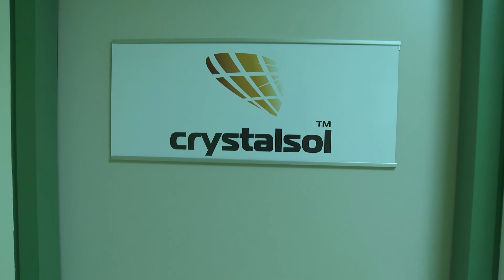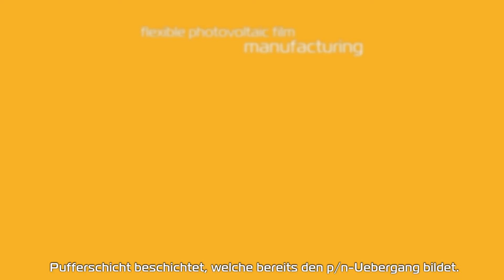Crystalsol - ein CONDA Crowdinvesting-Projekt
crystalsol™ entwickelt eine neuartige flexible Photovoltaikfolie mit signifikanten Kostenvorteilen für die Integration in Gebäudeelemente und Consumer Products.